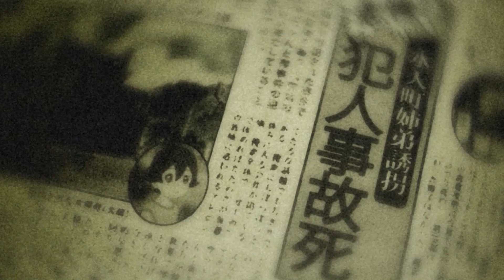Ghost Hound - Thrilling Psychological Mystery - Spoiler Free Anime Review 286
Today's spoiler-free anime review is Ghost Hound. An anime that both tells a compelling story and manages to accomplish something I've never experienced in anime. Its horror elements actually gave me goosebumps and made me jump. Ironically, it's not even a horror anime, yet it managed to achieve something that most supposedly scary movies and anime fail to accomplish.